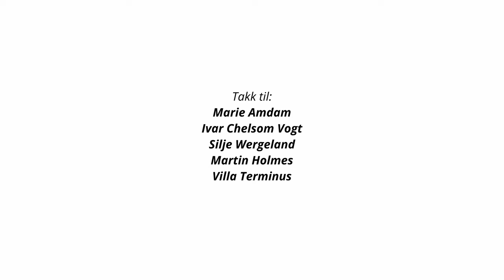Fokus: Livebransjen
English description below / English subtitles available

Hva skjedde med livebransjen i 2020? Hva tar vi med oss videre?
I denne samtalen mellom Ivar Vogt (USF Verftet), Martin Holmes (Bergen Live) og Silje Wergeland (Beyond the Gates), med Marie Amdam som moderator, ser vi nærmere på livebransjen, Covid-19 og mulige veier fremover.

What happened in the live business in 2020? What do we bring with us? In this conversation between Ivar Vogt (USF Verftet), Martin Holmes (Bergen Live) and Silje Wergeland (Beyond the Gates), moderated by Marie Amdam, we look closer at the live music business, Covid-19 and possible ways to move forward.